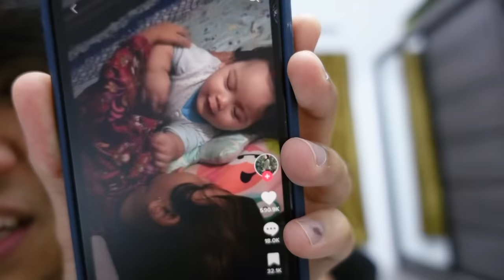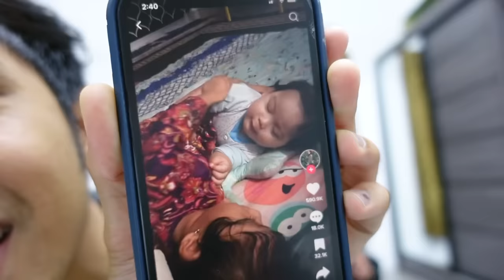AKU BELI MERCON PENGANTIN 😂 ABANG AQIL DAH NAK KAHWIN 😍